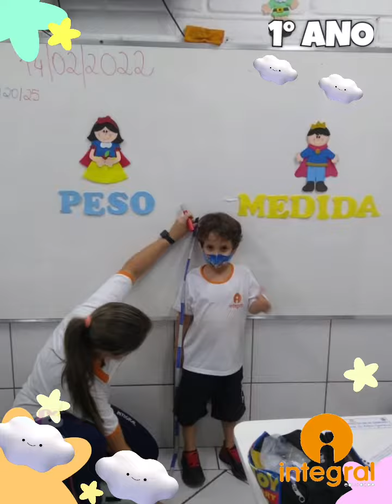TRABALHANDO MEDIDAS COM O 1° ANO